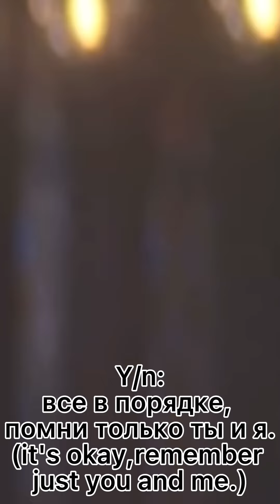Love for 2 part 16